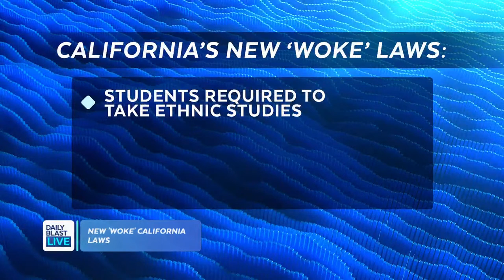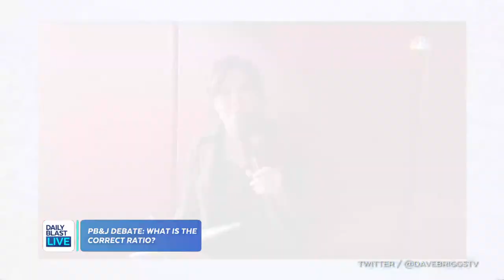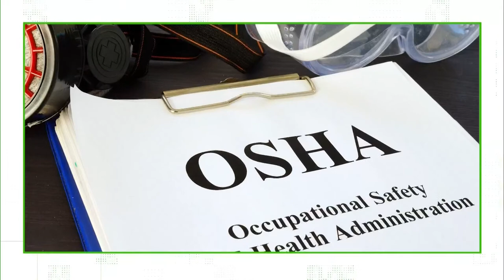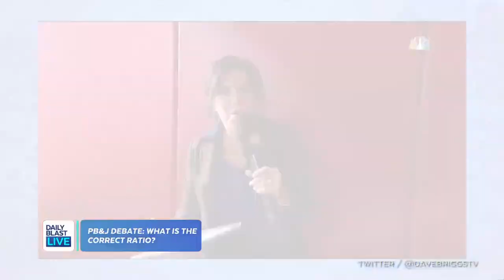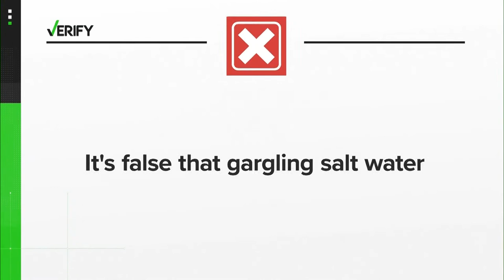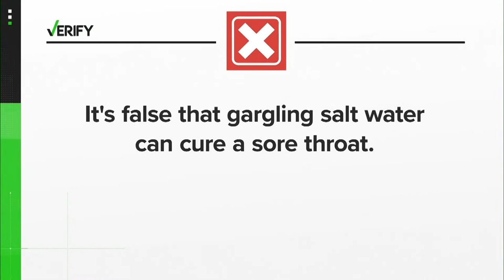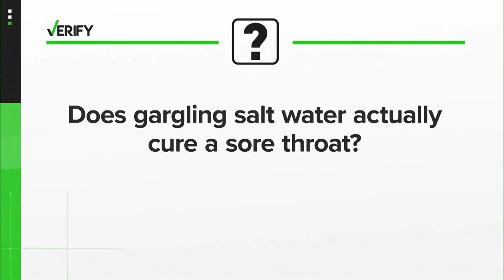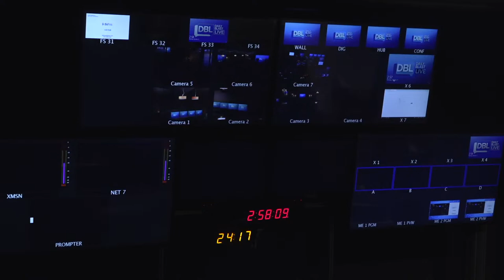DBL | Monday October 11, 2021